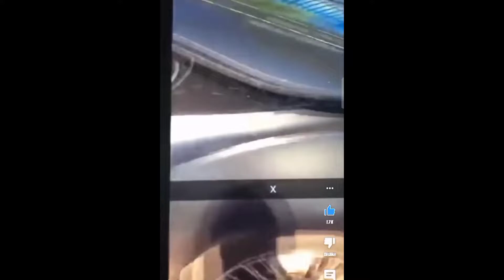Who Is XXXTENTACION ? | XXXTENTACION Free Fire | XXXTENTACION PUBG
MN OVI YT

MODIFIED NOOBX

ovijeet_25

modified_noobx37

1.@Garena Free Fire  Bangladesh Live
2.@Garena Free Fire India Live
3.@Garena Free Fire Indonesia Live
4.@Garena Free Fire Brazil Live
6.@Garena Free Fire Singapore Live
7@.Garena Free Fire Thailand Live

@Gyan Gameing Live
@Mr. Triple R Live
@Rai Star Live
@Mama Gaming live
@GamingwithNayeem live
@Modefied Noobx

• IGNORE TAGS 🃏📢

We Will Go So Far Away 🎖️🏆

[Hope You All Enjoying Here And Have Fun🎭]

Many Thanks Again For Being With Me🎉

ABOUT ME:
   •Modefied NoobX [OVI] 👑
   •Frome Bangladesh 🇧🇩
   •Device: Infinix hot 12 👙📱
   •Age: 21🎯